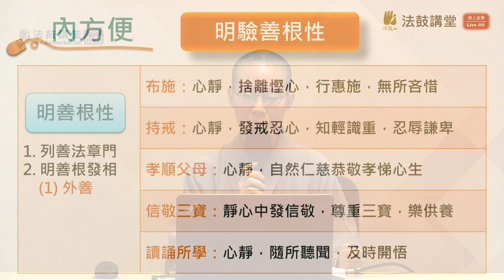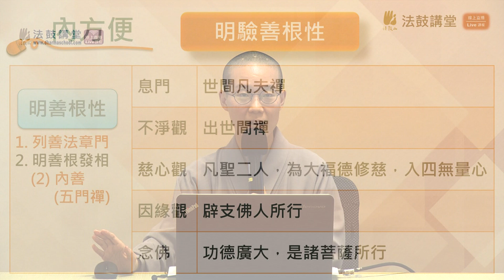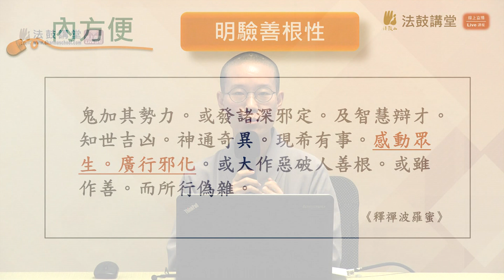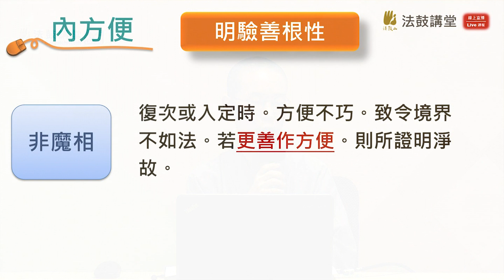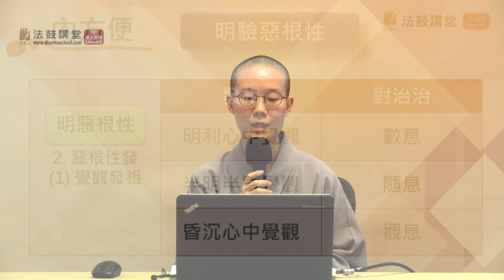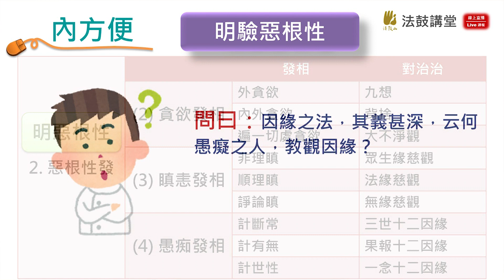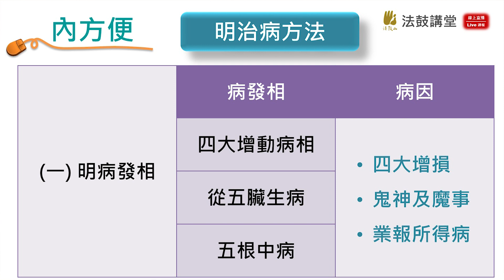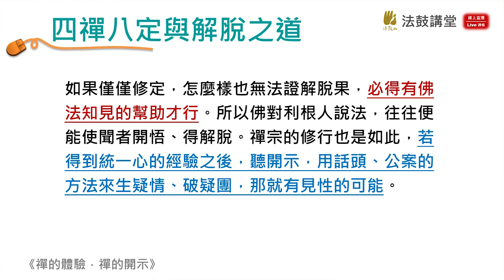智者之心 —《釋禪波羅蜜次第法門》導讀-四講之四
禪修過程中難免會有境界出現，面對境界，
行者需知如何明辨邪正，及懂得相應的驗證、對治方法，
才能跨越各種阻礙，持續在正法上安住精進。法門無量，
書中略說三乘共禪行行法門，如能配合內外前方便法，
專心修習，繫念禪門，必有驗證。